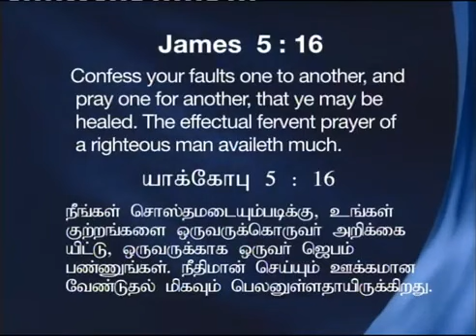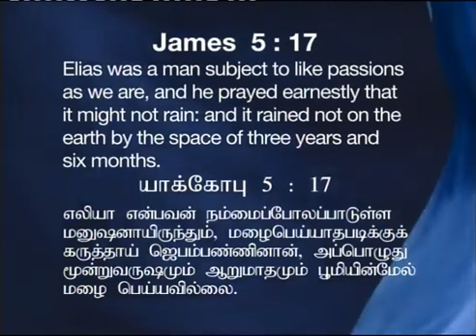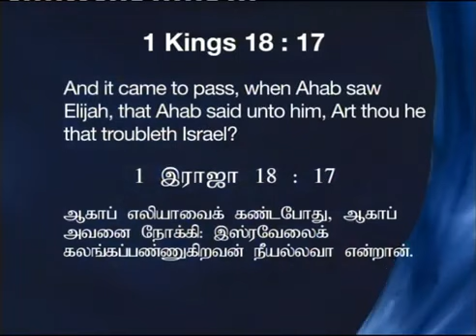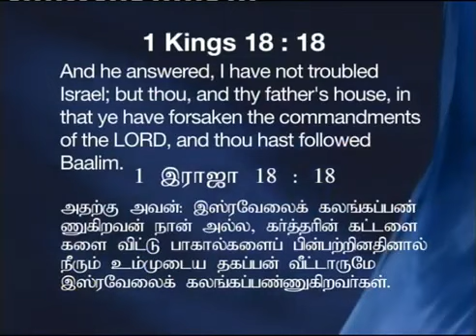Confess your faults | James 5:16 | Joshua Daniel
Message given in_21/01/13_Visakhapatnam  Part - 2